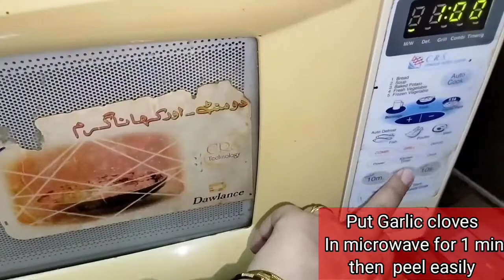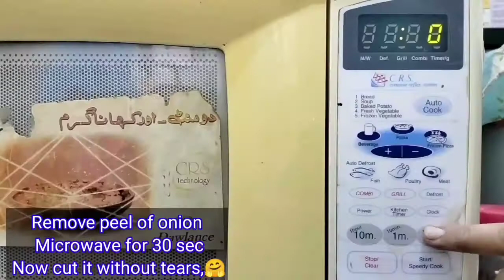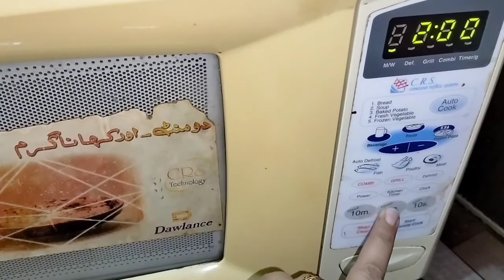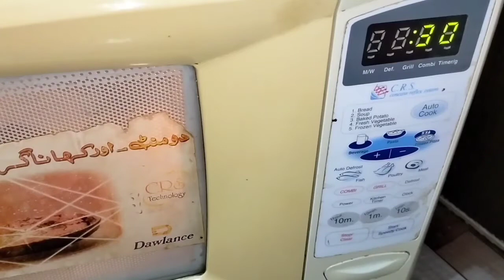7 Amazing Microwave Food Hacks | Microwave Tips & Tricks | Easy Microwave Recipes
7 Amazing Microwave Food Hacks | Microwave Tips & Tricks | Easy Microwave Recipes